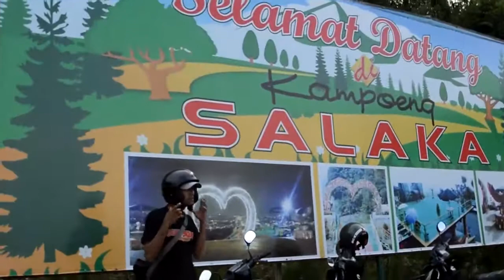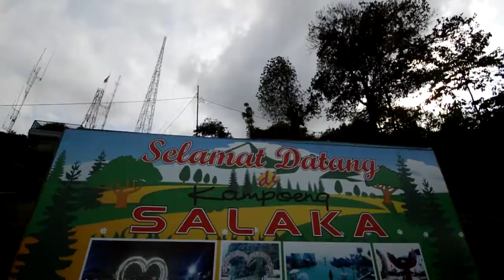KAMPOENG SALAKA || WISATA PANORAMA DI KAKI GUNUNG SALAK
Kampoeng Salaka, wisata panorama di Ciapus Bogor